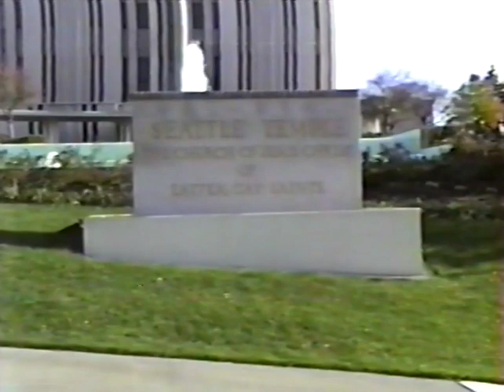John and Christine Wedding 11-15-91